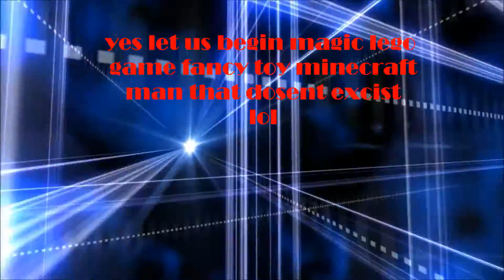my cool INTRO !!!!!!!!!!!!!!!!!!!!!!!!!!!!!!!!!!!!!!!!!!!!